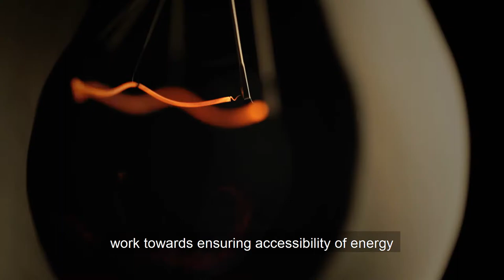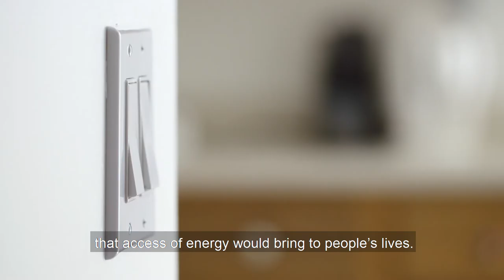Himel, reliable offers made affordable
Himel is a multinational manufacturer and provider of electrical products that successfully combines global expertise with local knowledge.
We focus on long-term partnerships with customers and offer products that meet real needs and ensure adequate compatibility for common usage.